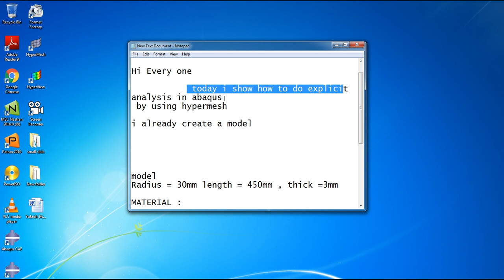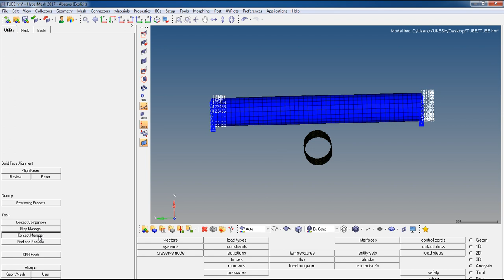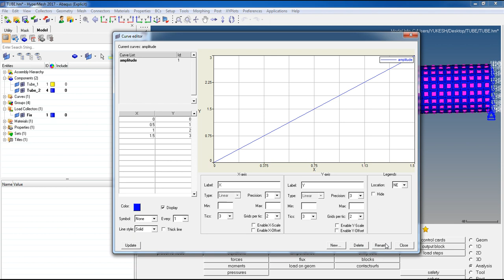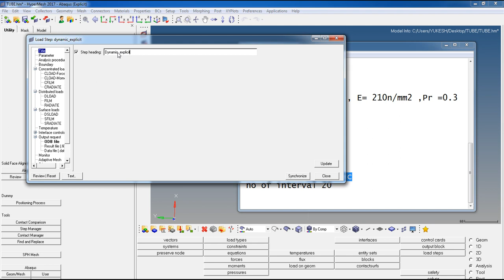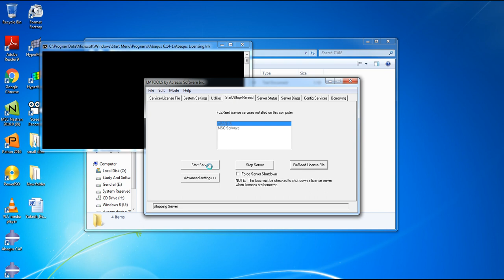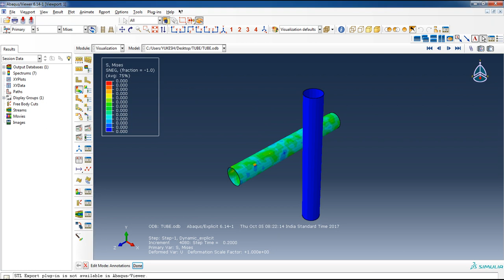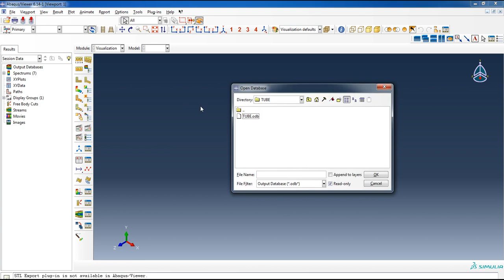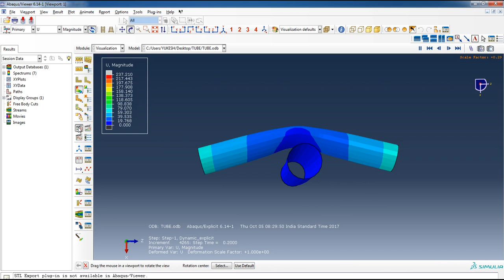Abaqus Explicit Anlaysis (hypermesh using deck prepare )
this tutorial  how to do deck prepare  Abaqus dynamic Explicit analysis by using hypermesh
problem content are simple tube dynamic due to  gravity load